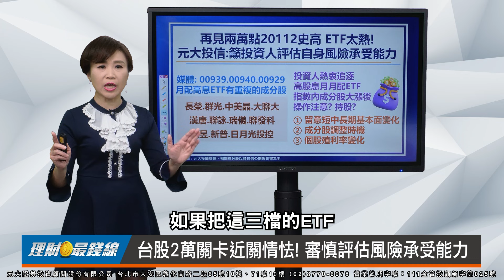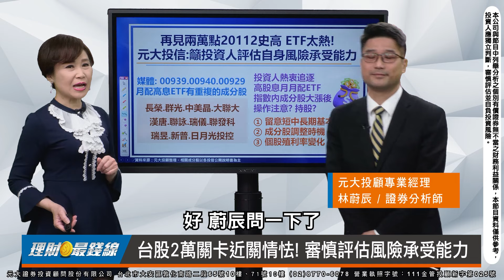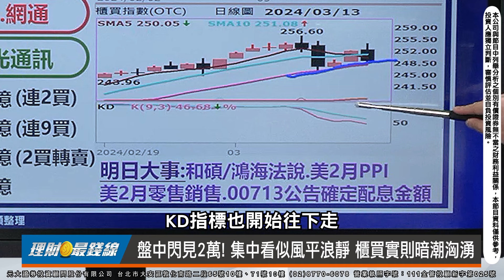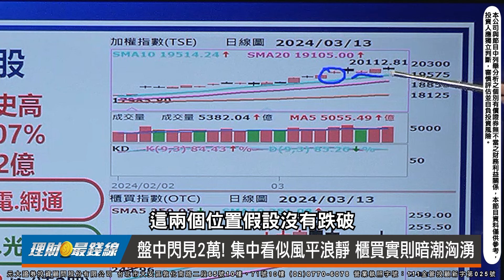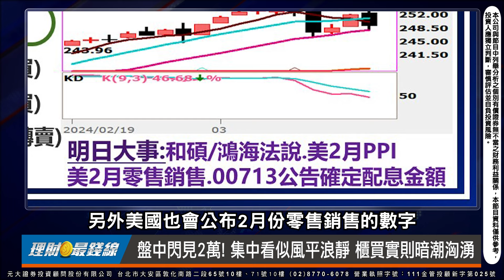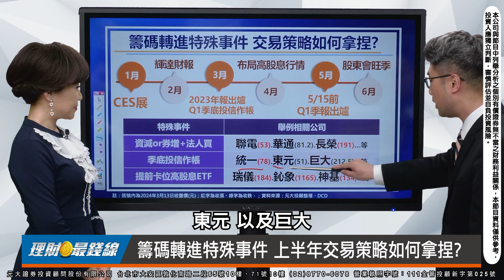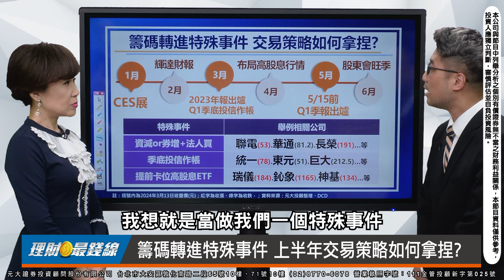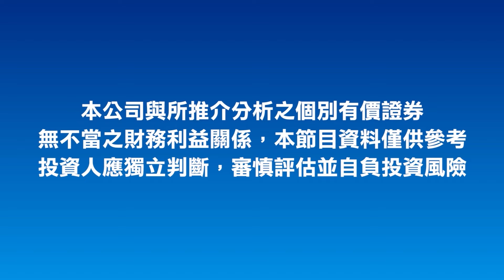《盤勢解析》｜第314集(上)｜台股2萬關卡近關情怯! 高息月配ETF指數內成分股大漲 手中持股怎辦?【理財最錢線】【主持人胡睿涵、來賓林蔚辰】20240313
◎理財最錢線解盤節目 晚間8點為您站在第一線!
◎台股2萬關卡近關情怯! 審慎評估風險承受能力
◎高息月配ETF指數內成分股大漲 手中持股怎辦?
◎盤中閃見2萬! 集中看似風平浪靜 櫃買實則暗潮洶湧
◎籌碼轉進特殊事件 上半年交易策略如何拿捏?
◎ETF新微笑曲線 規劃退休前準備.退休後生活!

來賓 元大投顧專業經理 林蔚辰/證券分析師